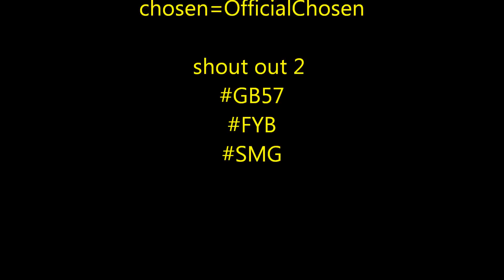DO IT BIG -RONTE DA GIANT FT. DC DURANTE & CHOSEN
@ronte_da_giant ft @iamDurante &@officialChosen! gb57 fyb smg